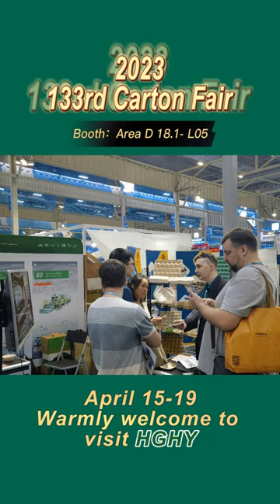Canton Fair 2023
We are pleased to announce that HGHY will participate in the 133rd China Import & Export fair Cantonfair2023 held in Guangzhou from 15th to 19th, April, 2023! You can find us at booth: Area D，18.1 - L05

Welcome you coming and discuss with us.🥰